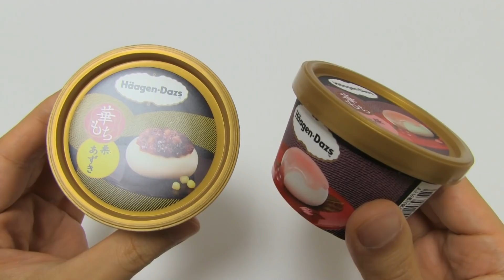Haagen-Dazs Mochi Ice 'Hana Mochi' Sakura Flavor Weird Ice Cream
Haagen-Dazs mochi ice 'Hana Mochi' kuri-azuki(sweet chestnut and sweet bean paste) and sakura-an(cherry blossoms sauce and mochi ice). I like Hana Mochi series;)